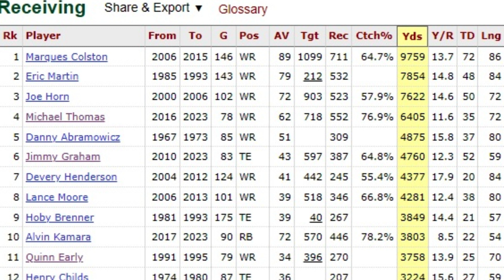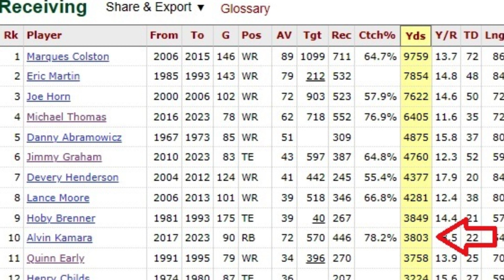Is ALVIN KAMARA the Best Saints RB Ever?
Alvin Kamara has hit the point in his career where he is starting to eclipse some of the best running backs ever. But is he the best Saints RB ever at this point?

I am offering my expertise for just $99 and will work with you until you get that first interview.

Thanks as always for watching! Who Dat!